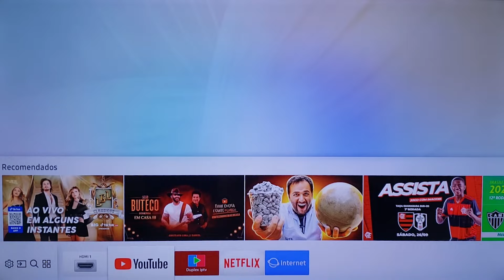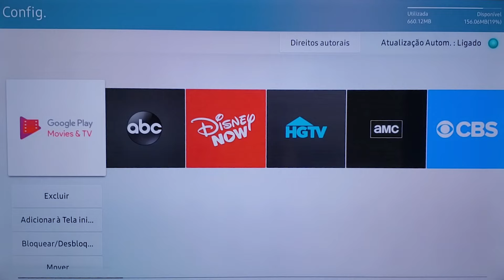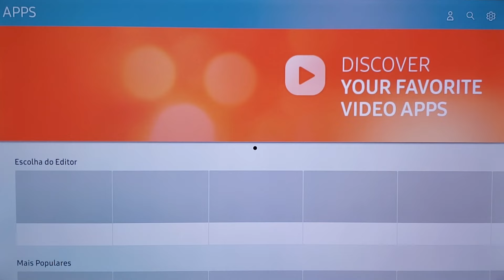APP YOUTUBE PAROU DE FUNCIONAR NA SMART TV SAMSUNG (RESOLVIDO)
Veja como resolver quando qualquer app parar de funcionar na Smart TV Ssmsung. Exemplo do vídeo com o app Youtube.
Conheça o Blog Pedro RTL!